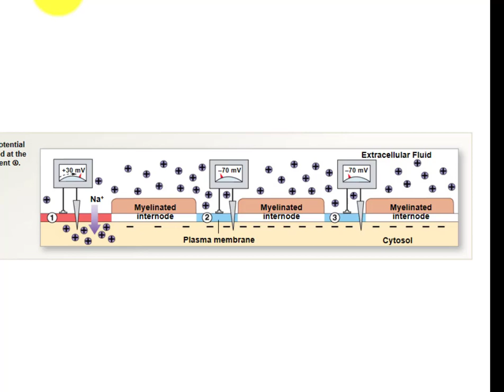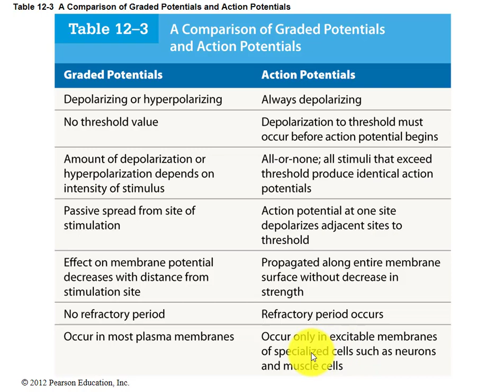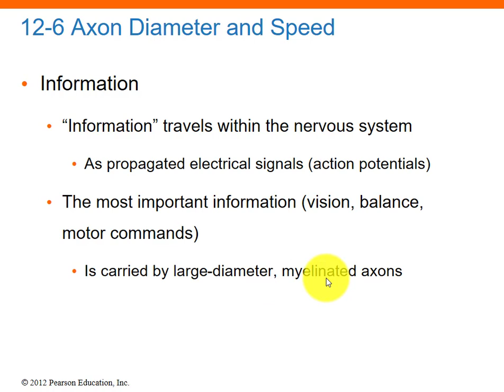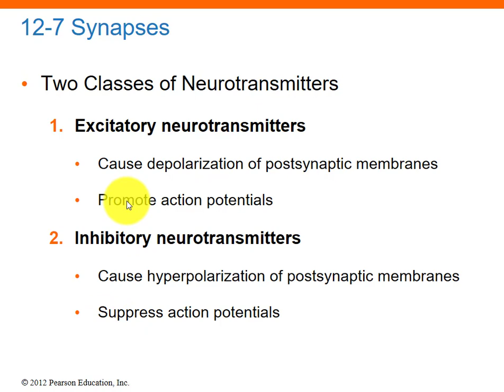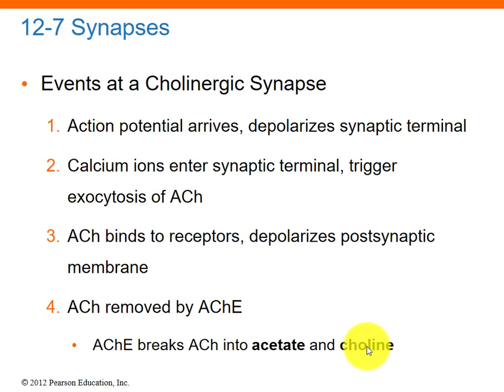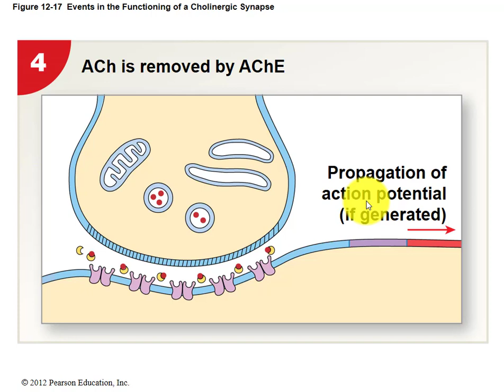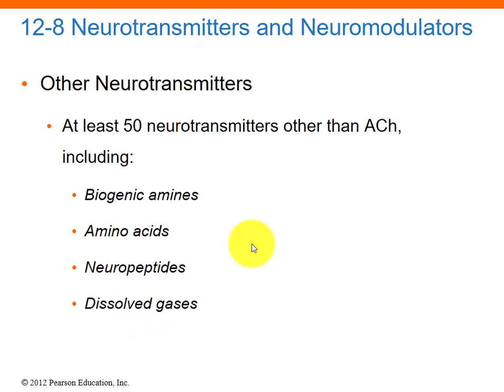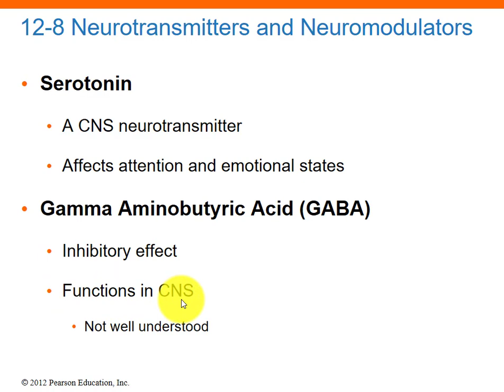Nueral tissue part 5